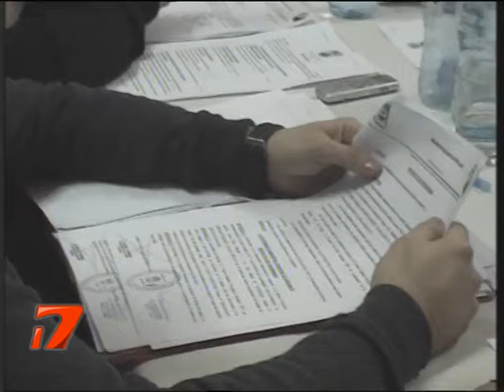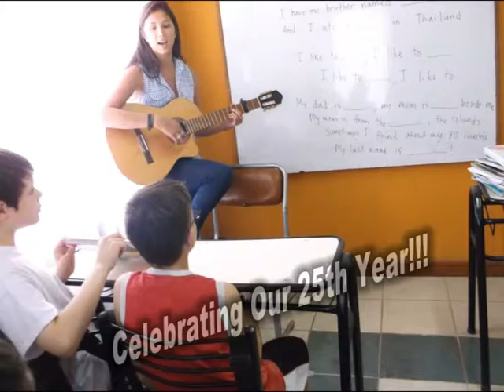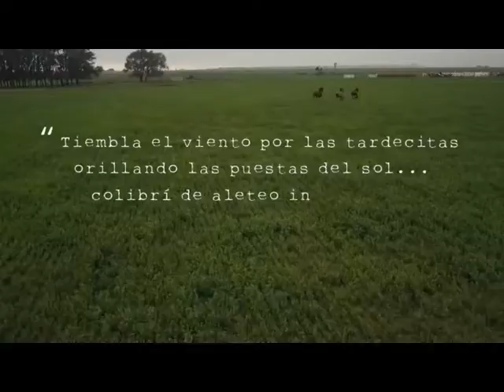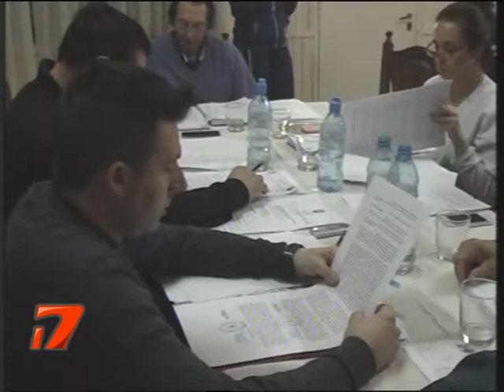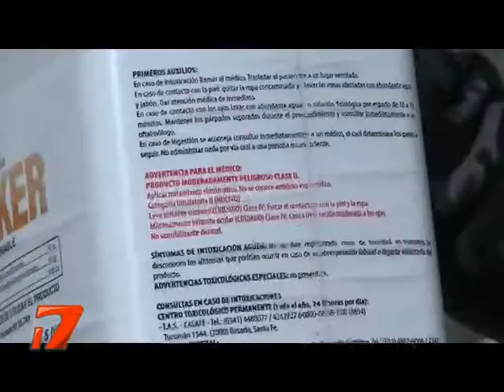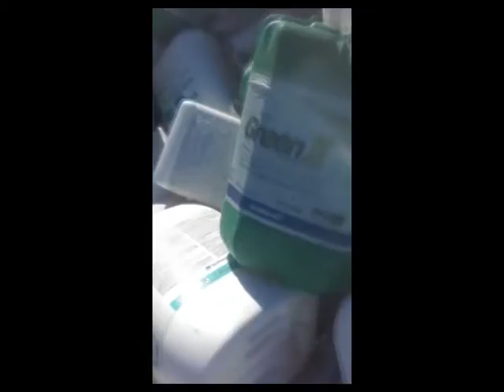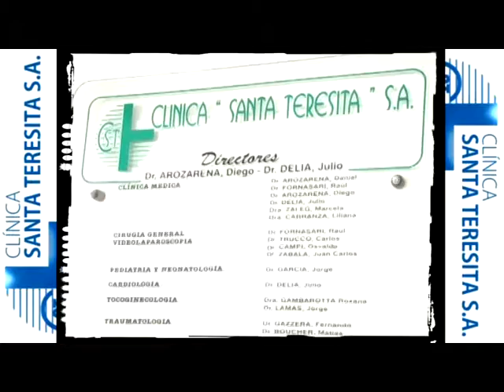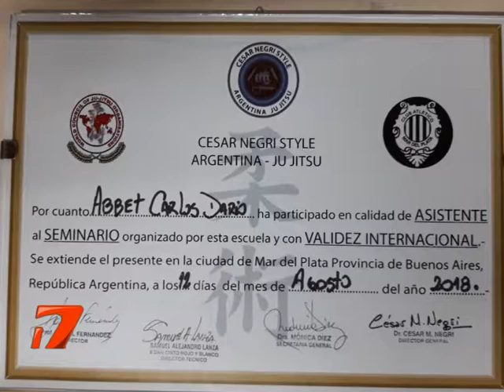nt viernes viernes 26 agosto 2018 realico